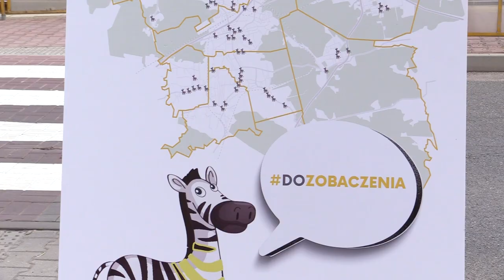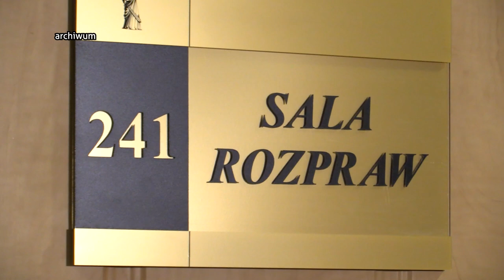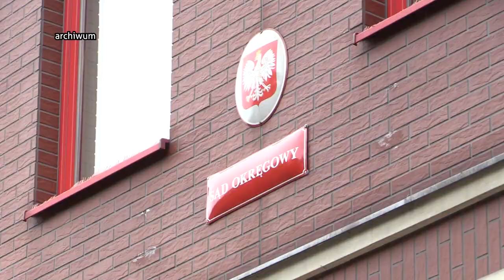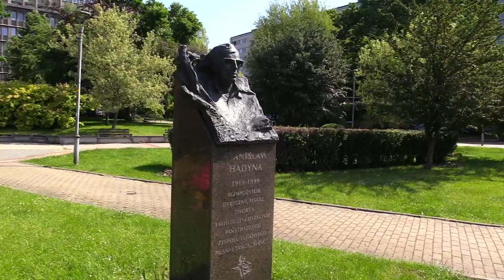TVS SILESIA FLESZ 13.06.2023